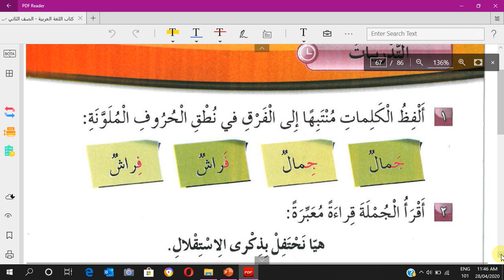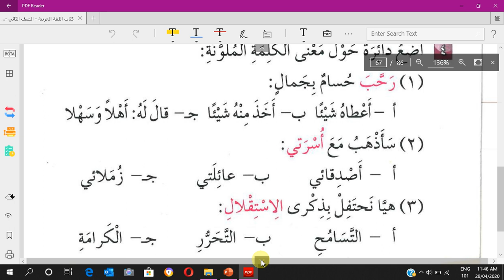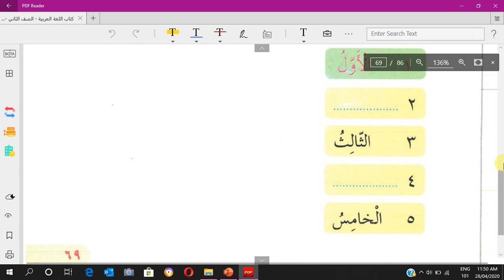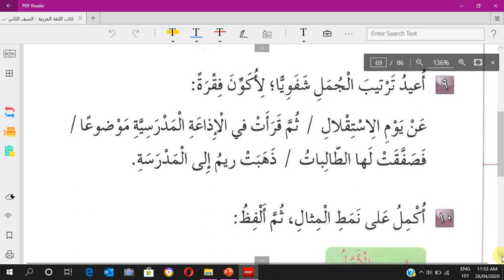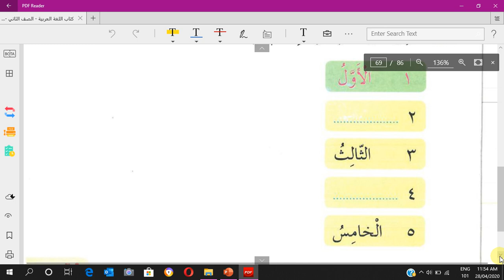مادة اللغة العربية للصف الثاني درس حل تدريبات يوم الاستقلال - المعلمة رنا الغزاوي